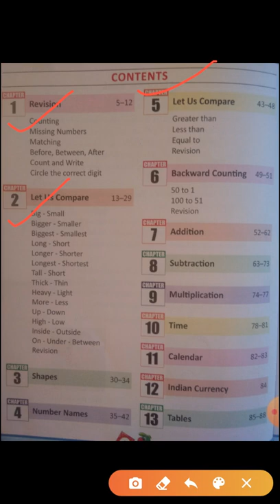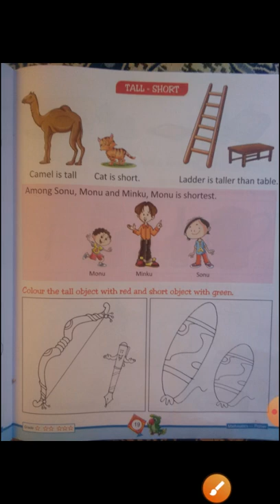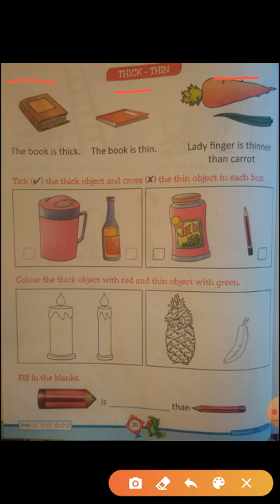Class- UKG. Subject- Maths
Chapter-2 "Let us compare"
Topic-' Tall-Short'
           'Thick-Thin'